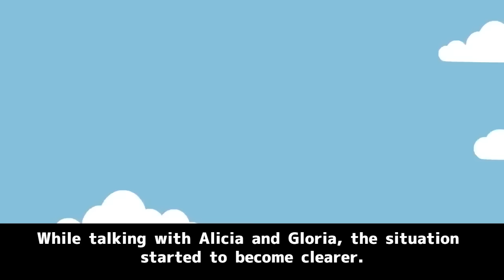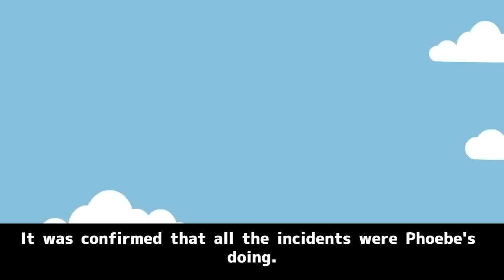Caught Red-Handed: High-End Lotion Thief Faces Unexpected Justice!